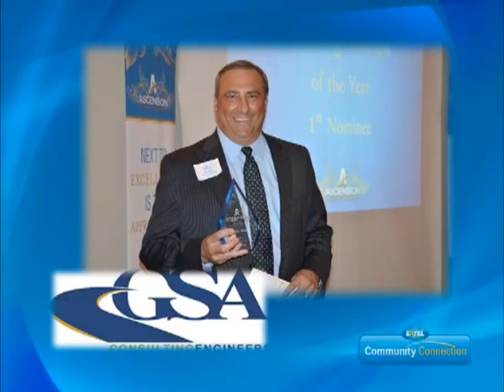Chamber Spotlight GSA